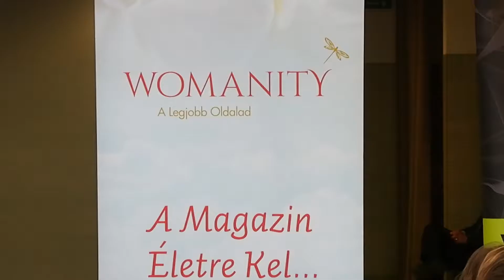II. Womanity Fesztivál